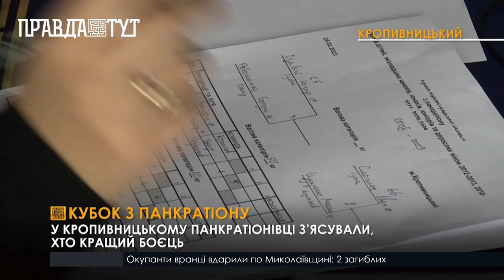У Кропивницькому відбулися обласні змагання з панкратіону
Участь у турнірі взяли 80 бійців від 10 до 30 років з Кропивницького, Долинської та Олександрівки. Змагалися бійці за олімпійською системою на виліт. Поєдинки складалися з 1 раунду. Залежно від вікової категорії учасників, один бій тривав від 3 до 5 хвилин. Турнір присвятили пам’яті двох панкратіонівців-земляків Максима Бендерова та Валерія Скоренцова, які загинули у війні з російськими окупантами. У загальнокомандному заліку 3 сходинку на змаганнях у напрямку традішн посіли бійці кропивницького клубу «Арес», у фуллі – команда Донецького університету внутрішніх справ. «Срібло» турніру дісталося кропивничанам із клубу «PRIDE». А 1 місце здобули долинські панкратіонівці клубу «Легіон Файтерс». Організатори нагородили призерів медалями, кубками та почесними дипломами. Далі з переможців змагань сформують збірну області, яка представлятиме Кіровоградщину на всеукраїнських турнірах.